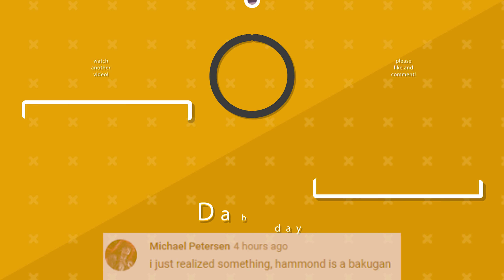Doomfist Tries to Punch the Earth (and FAILS!) Overwatch Funny & Epic Moments 748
The best Overwatch funny moments, fails, and WTF plays! Overwatch epic moments and wins compilation!

Dabacabb only uses submitted clips, and makes efforts to fix any errors. If there was a mistake with credit, or if someone other than the clip owner submitted a clip, please email and it will be fixed promptly.